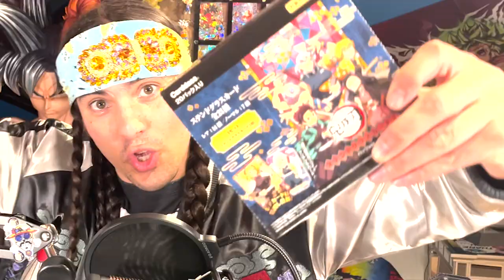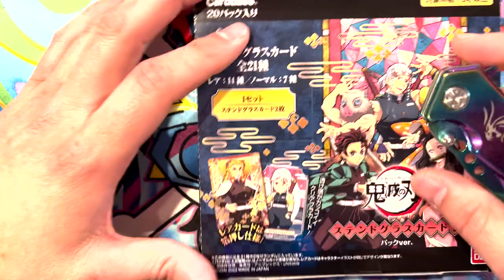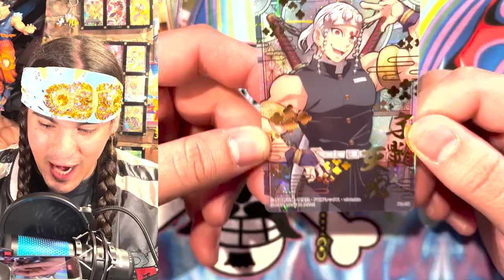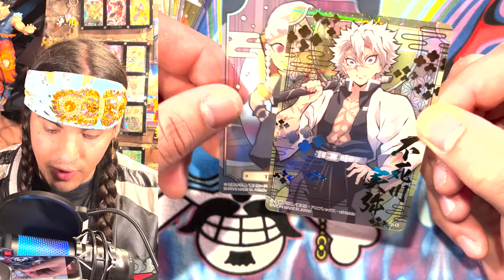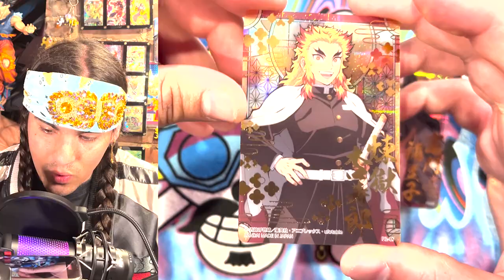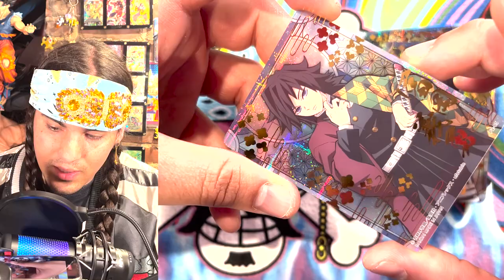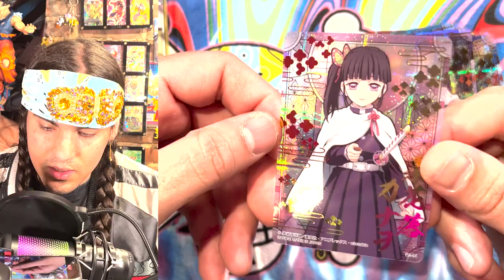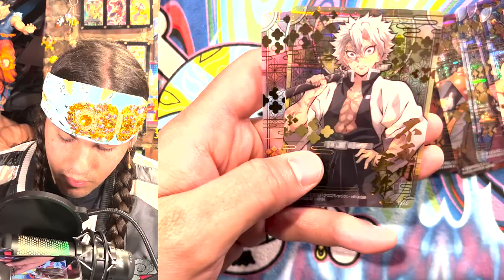Demon Slayer Booster Box Opening - Stained Glass Vol. 2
These look SO MUCH better than the first set! And the first set looked amazing. I love where they are going with these cards and can't wait to see the next volume. GOD OF THE FESTIVALS ON FLEEK!